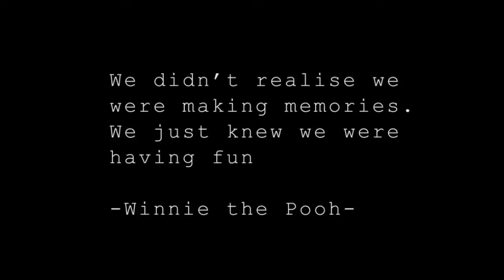Vakantiefotografie - Denemarken 2016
Documentaire fotografie tijdens de vakantie?

Meer weten? Stuur me dan een berichtje via het contact formulier op de website of via onderstaand e-emailadres.